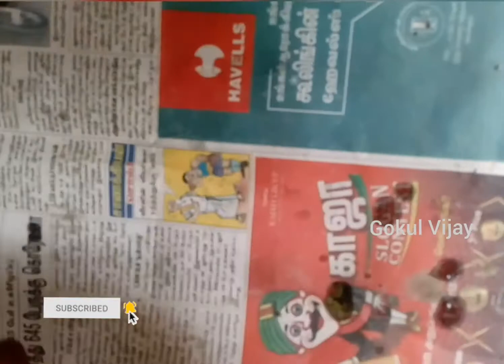Homemade Cement bowl/ Bowl Making/ Gokul Vijay